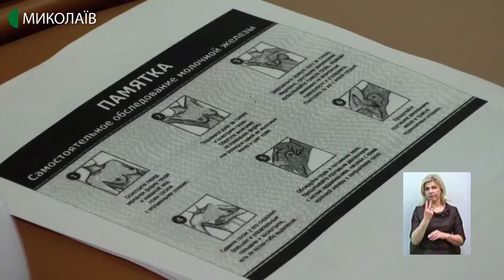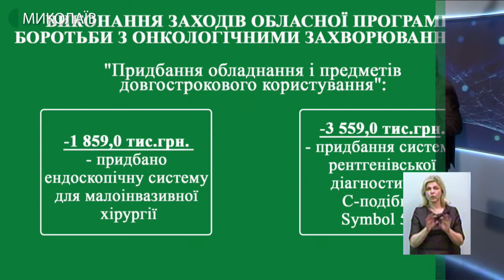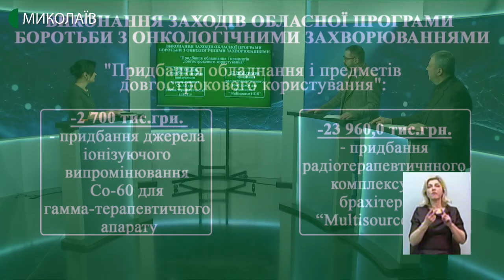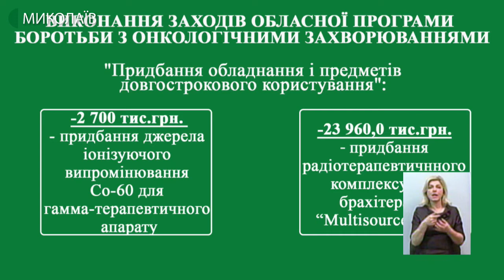Тема дня: Боротьба з онкозахворюваннями